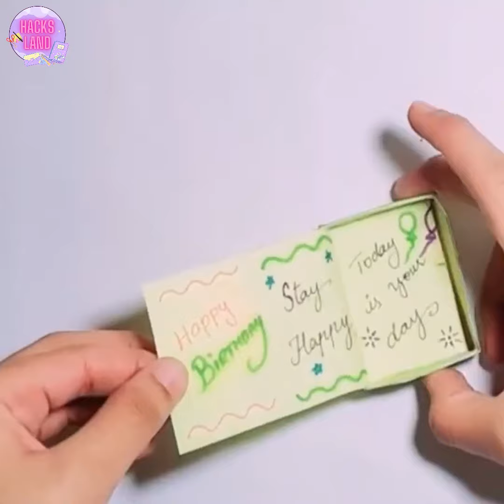Paper Craft | DIY Paper Craft | Easy Origami Paper Craft | Origami Craft Ideas